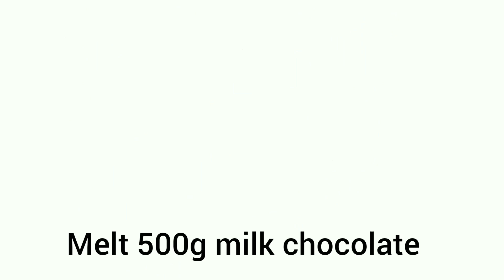CHOCOLATE CAKE for beginners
Easy, HOMEMADE-CHOCOLATE CAKE with CHOCOLATE FROSTING for beginners

CHOCOLATE CAKE:

  Dry Ingredients:
  Maida/all purpose flour.   120g/1 cup
  Cocoa powder.    20g/2 tablespoons
  Baking powder.    5g/1 teaspoon

   Wet Ingredients:
    Butter.    100g/half cup
    Sugar   175g/1 cup
    Oil.    50ml/quarter cup
    Milk.    100ml/half cup
    Eggs.    3
    Vanilla powder or extract.    1 teaspoon

CHOCOLATE FROSTING:

    Chilled fresh cream.    400ml